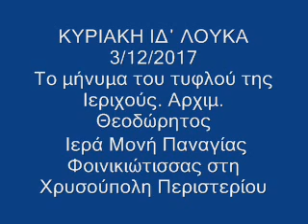ΚΥΡΙΑΚΗ ΙΔ΄ ΛΟΥΚΑ 3/12/2017. ΤΟ ΜΗΝΥΜΑ ΤΟΥ ΤΥΦΛΟΥ ΤΗΣ ΙΕΡΙΧΟΥΣ. ΑΡΧΙΜ ΘΕΟΔΩΡΗΤΟΣ.